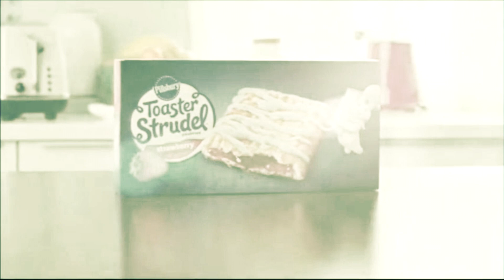Gooey Toaster Studel In Autotrophic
I created this video with the YouTube Video Editor